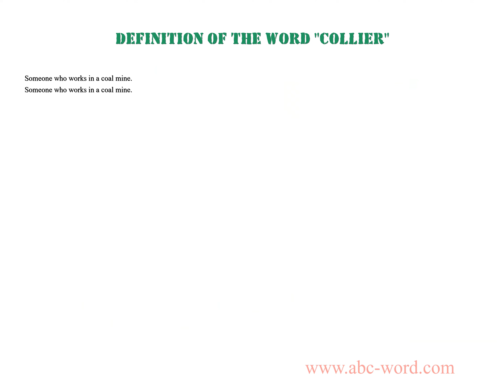Definition of the word "Collier"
you will find full information about this word "collier".
From the video you will learn the definition for the word collier. The lexical meaning of the word collier. What does the word collier mean? And much, much more...